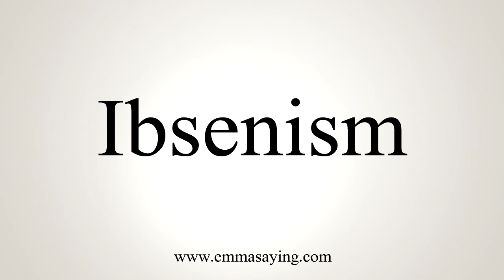How To Pronounce Ibsenism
Learn how to say Ibsenism with EmmaSaying free pronunciation tutorials.